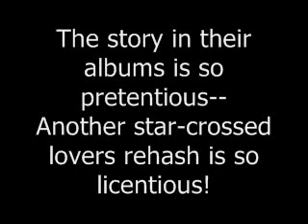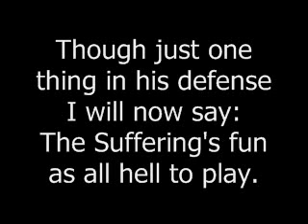An Ode to Claudio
Read very poorly by Microsoft Sam
Written by Adrimor (Sovios on YT).